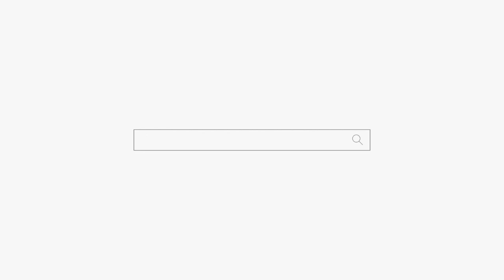찐보살 찐무당 맞습니다! 다 털어주겠어! 천안점집 아산점집 유명한점집 용군TV 매화도령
됩니다.